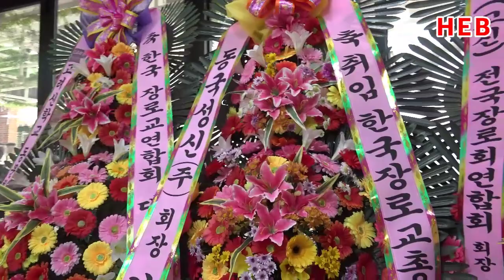HEB방송 -(하이라이트)한장총 제41회 정기총회 영상스케치(백주년기념관 그레이스홀/231114)